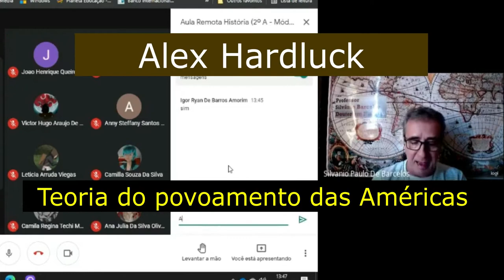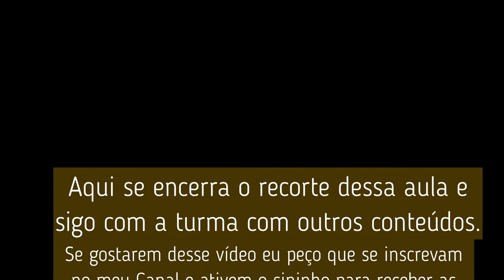Se a humanidade surgiu na África, de onde vieram os nativos das Américas? Prof. Silvânio Barcelos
Explanação da Teoria do Povoamento das Américas de Alex Hardluck. Sabemos que a humanidade surgiu na África, e também que ela, o o velho mundo, é separada das Américas pelas águas do Oceano Atlântico. Como nos tempos primordiais não haviam embarcações capazes de transpor aquele oceano, uma questão foi levantada nos meios acadêmicos: "de onde vieram os nativos das Américas"? Nesse vídeo apresento uma das teses que ambicionam explicar essa questão. Prof. Silvânio Barcelos.